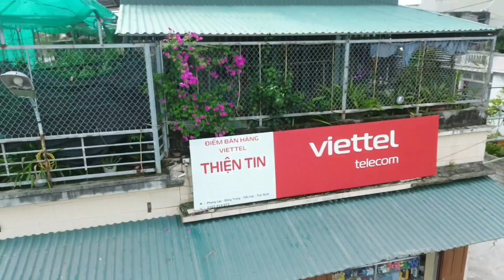Nét đẹp quê hương _Làng phong lạc